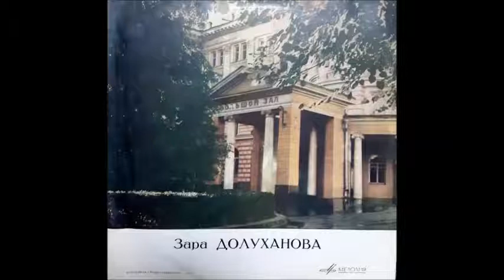Мясковский Баратынский Бывало отрок Зара Долуханова